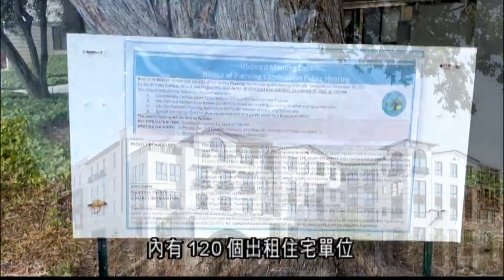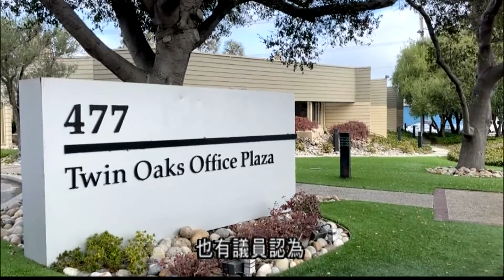San Mateo 9街商業用地 計劃改建成住商混合項目 12.4 (國)